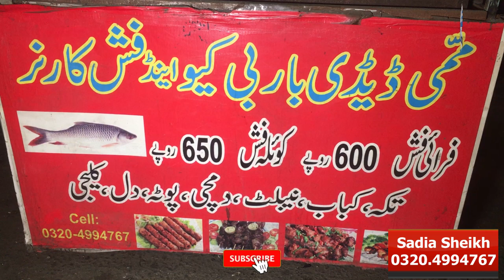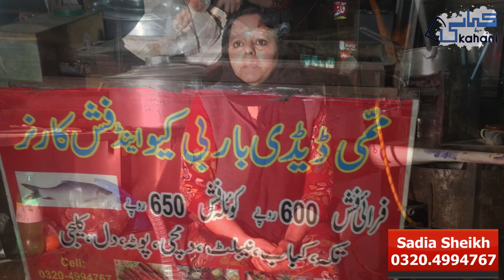Lost Legend Sadia Shiekh Exclusive Interview | Stage Actress | Life Story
Watch this exclusive Interview of Lost Sadia Shiekh About Her Life.